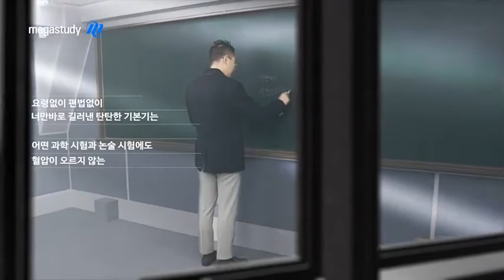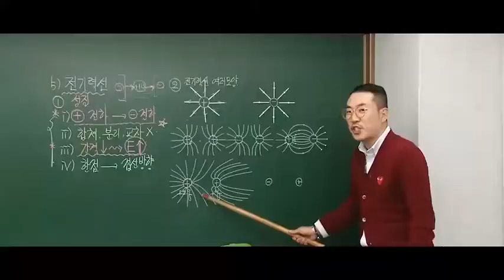[메가스터디] 장풍 선생님의 장풍과학예능쇼 ★ 2부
★장풍 선생님의 장풍과학예능쇼★
메가스터디 통합과학 장풍 선생님과 함께하는 쌍방향 커뮤니케이션 방송! M채널 라이브!
세대공감 프로젝트! 장풍 선생님과 즐겨봅시당♬